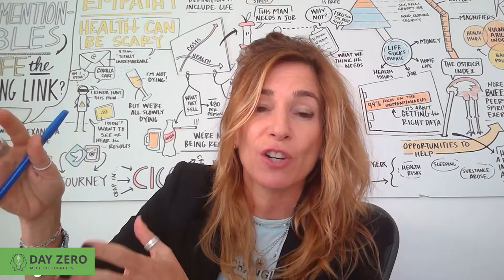The Importance of a Human-Centered Approach | Alexandra Drane, Co-founder and CEO, ARCHANGELS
This episode is hosted by Day Zero Advisory Council member Marcus Osborne who serves as Senior Vice President at Walmart Health. Marcus speaks with Alexandra Drane, Co-founder and CEO, ARCHANGELS. The conversation explores how Alex believes community is the front line of health. She shares how healthcare should be driven by love and compassion.

Alexandra is co-founder and CEO of ARCHANGELS. She served as Wellness Expert for Prudential, and co-founded Eliza Corporation (acquired by HMS Holdings Corp: HMSY), Engage with Grace, and three other companies (all boot-strapped). A serial entrepreneur, she is also a cashier-on-leave for Walmart. She believes communities are the front line of health, that caregivers are our country’s greatest asset, and that we need to expand the definition of health to include life.

Alexandra sits on the Board of Advisors for RAND Health, the Leadership Council for the Rosalynn Carter Institute, the Entrepreneurs Council for The United States of Care, and Harvard Medical School’s Executive Council of the Division of Sleep Medicine. She is a Governor appointed member of the Executive Committee for the Board of Directors for MassTech, a member of the Board of Directors of C-TAC and has served as a vice chair of the Trustee Advisory Board at Beth Israel Deaconess Medical Center from 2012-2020 and returned to the role in 2021. She also serves on the Board of Advisors for Open Notes. Alex was named to the first ever Care100 list in 2020, a Top Women in Healthcare’s Entrepreneur of the Year by PR News, one of Disruptive Women in Health Care’s Women to Watch, one of Boston Globe’s Top 100 Women Leaders, and listed in Boston Business Journal’s “40 Under 40”, as well as an inventor on multiple patents. She joined Prudential Financial in a film series called “The State of US” that generated close to two billion impressions. She has one hobby outside of her passion for revolutionizing health care, and her love of family and adventure…car racing.